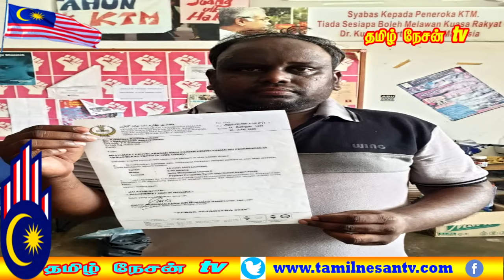MALAYSIA TAMIL NEWS 09.09.2023 பேரா மாநில விவசாயிகளின் நாடாளுமன்ற அணிவகுப்பு.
இளம் தலைமுறையினரின் கனவுகளை நனவாக்க
JELAJAH MADANI  திட்டம் !